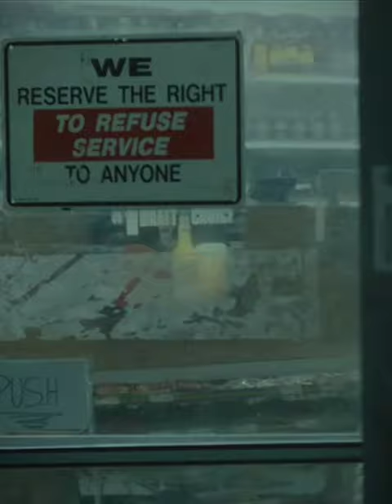Jeffrey Dahmer // Part 37 - The offer for Konerak Sinthasomphone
Movie:  Dahmer – Monster: Die Geschichte von Jeffrey Dahmer